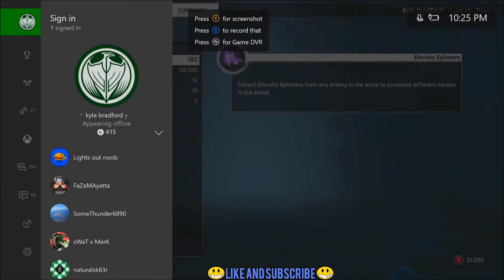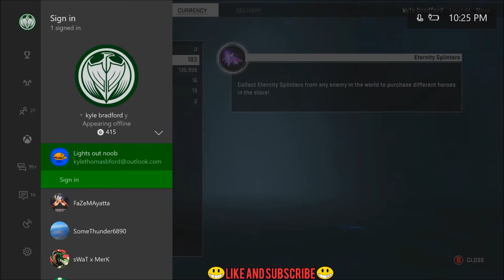Insanely fun game, come play with me :D Marvel heroes omega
If you enjoy Call of Duty and talking about current IRL events this is the place for you! I upload bi-daily and livestream on a daily schedule!

XBOX GT: Kyie Bradford and yes that is a i

Upload/Streaming Schedule! (CENTRAL - US)
Sunday - LIVESTREAM 12-3 am/video around 1 pm
Monday - LIVESTREAM 5pm-3 am/video around 1 pm
Tuesday - LIVESTREAM 12-3 am/video around 1 pm
Wednesday - LIVESTREAM 12-3 am/video around 1 pm
 Thursday - LIVESTREAM 12-3 am /video around 1 pm
Friday - LIVESTREAM 12-3 am/video around 1 pm
Saturday - LIVESTREAM 12pm-12 am/video around 1 pm
also if you would like to check out my friends channels below :D